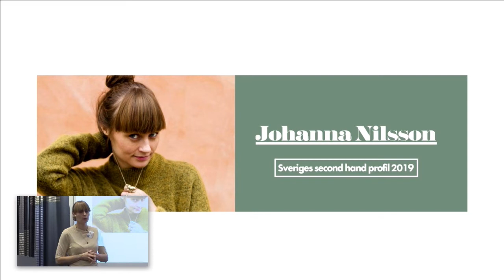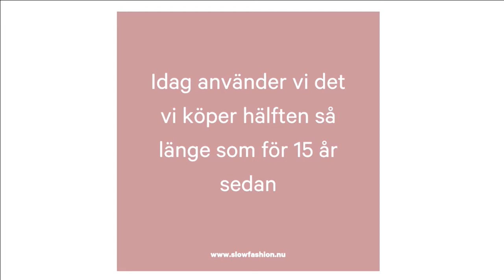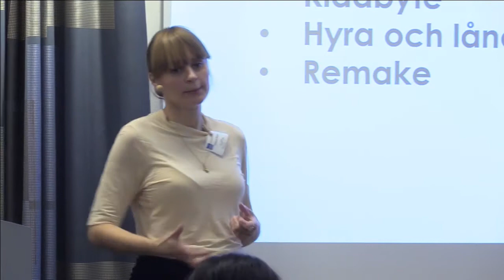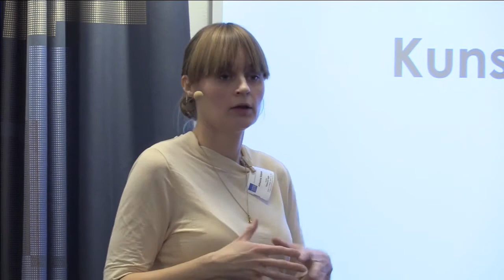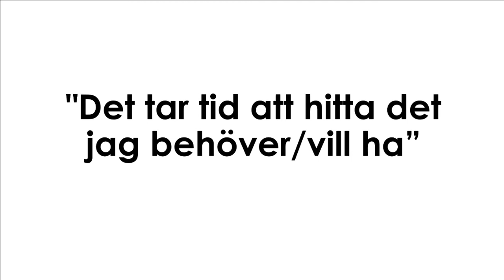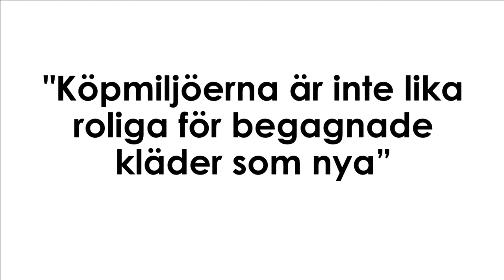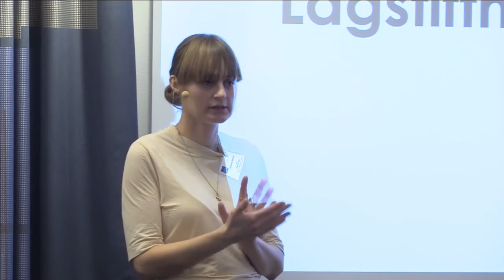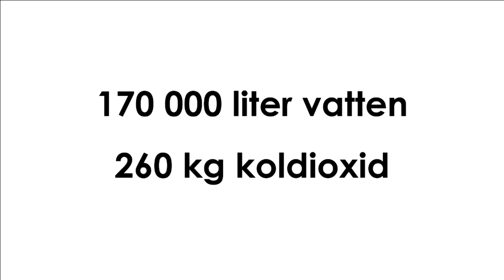17. Svenskarna nobbar begagnat - så ändrar vi på det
Johanna Nilsson: föreläsare, influencer och författare.